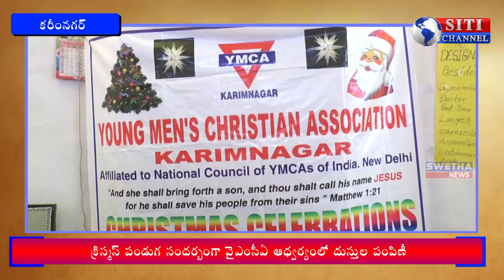స్వధార్ హోంలో క్రిస్మస్ వేడుకలు - 24-12-2019